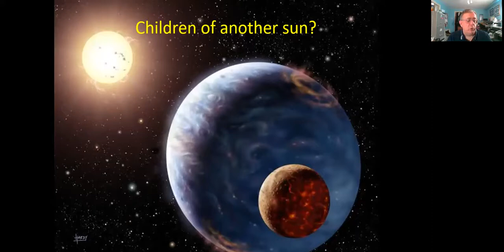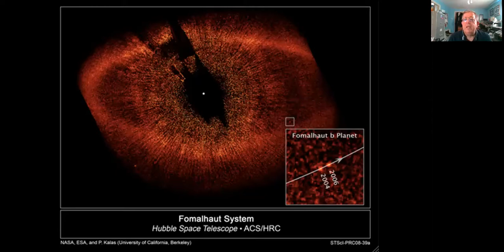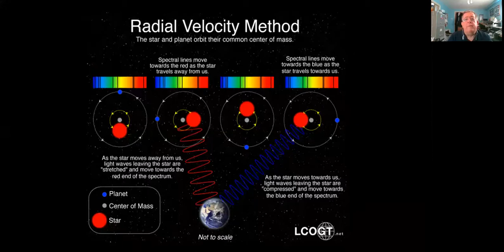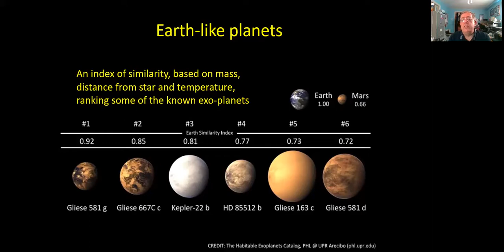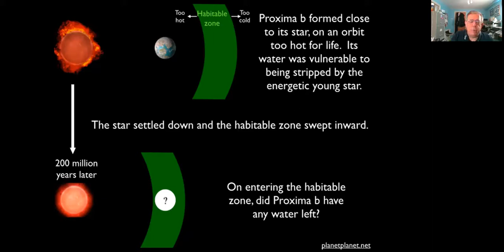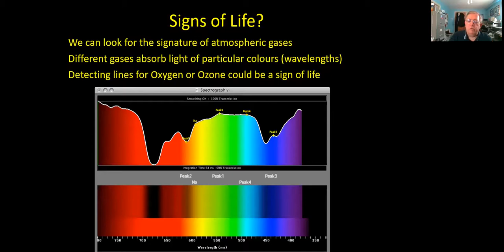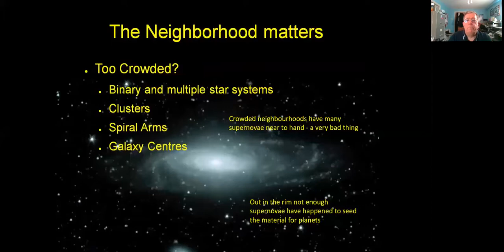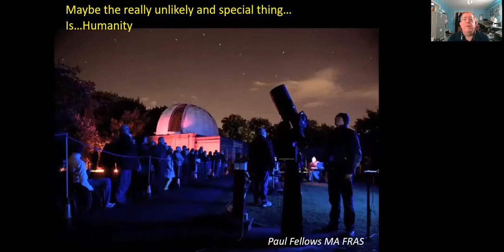Children of Another Sun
It is only in the last twenty years that we have been able to prove that the Sun is not unique in having a family of planets. This talk takes up the story of the discovery of planets beyond the solar system and described how we have gone about tracking down planets orbiting other stars (One of which Paul has found himself). How many planets are there out there? What are they like? How do we know? Then taking things a little further this talk brings the story of the search for life bang up to date with the latest thinking on this fascinating topic